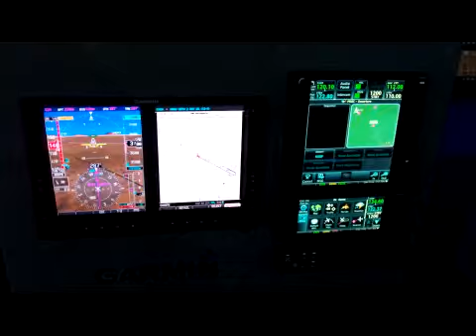WingsOfun Pilot Safety Minute 28:Sebring Sport Aviation Expo Recap (Jan. 16-19, 2014)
This is a weekly video series for aviation safety for pilots. Our 20th video is about the impossible turn leaf season. Sign up for the FREE weekly newsletter at WingsOfun.com